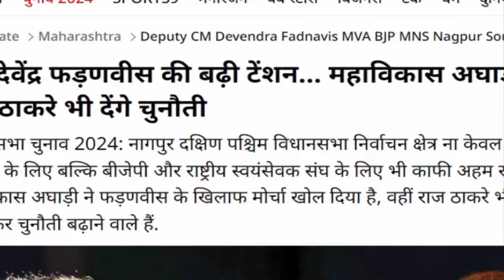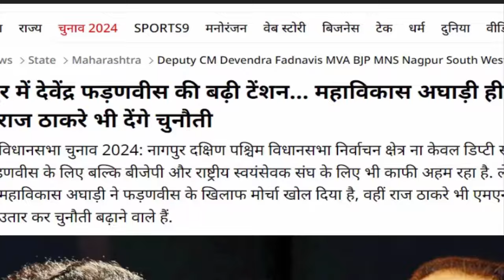राज ठाकरे को लेकर महाराष्ट्र से भयंकर खबर, देखके चौंक जायेंगे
This year, BJP is going to face challenge not only from Mahavikas Aghadi but also from Devendra Fadnavis's friend Raj Thackeray's MNS. There is news that Maharashtra Navnirman Sena chief Raj Thackeray is preparing to field a candidate against Devendra Fadnavis. It is being told that the name for this has also been decided.